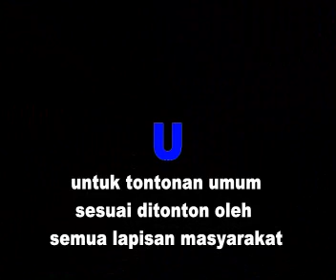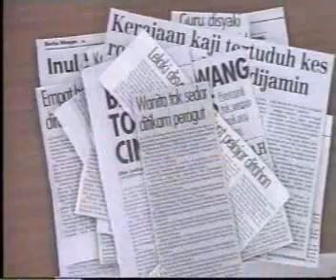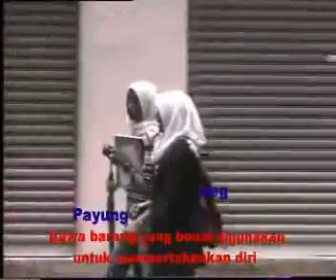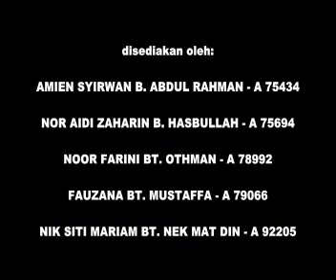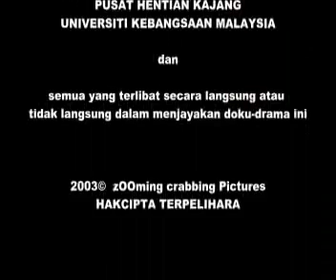Wanita & Keselamatan Diri - Self Defend Untuk Perempuan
lindungi diri anda dari ancaman bahaya